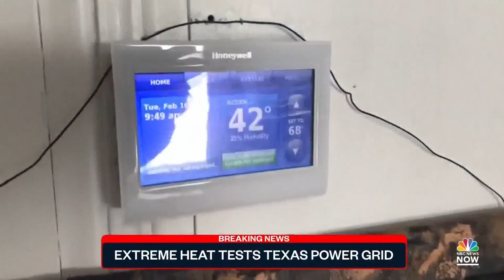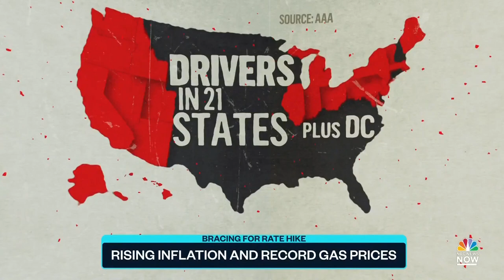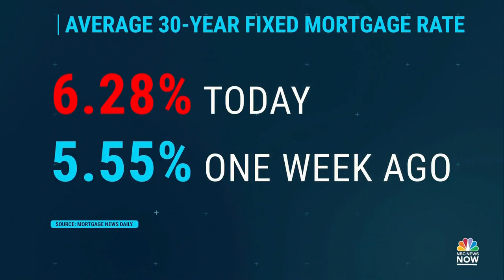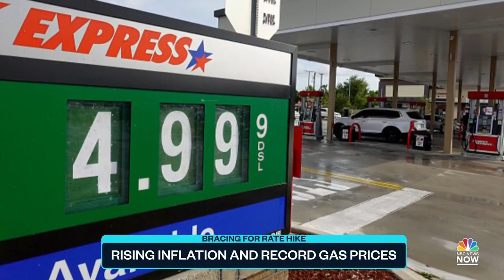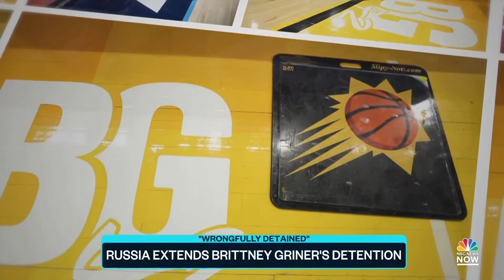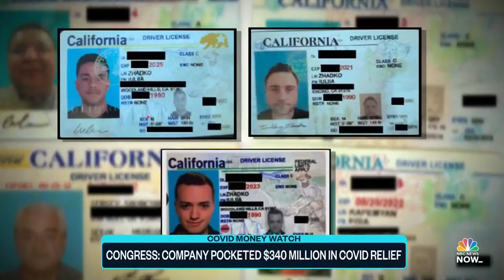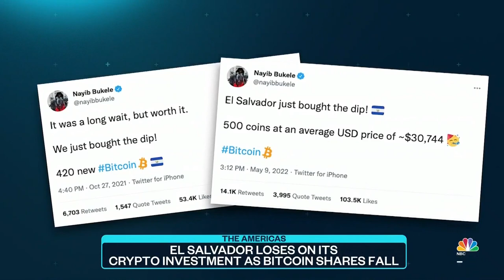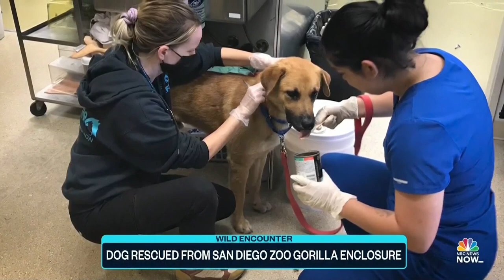Top Story with Tom Llamas - June 14 | NBC News NOW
Extreme weather sweeps across the U.S., Russian state media reports that WNBA star Brittney Griner’s detention was extended, and a dog was rescued from a San Diego gorilla enclosure.

Tune into Top Story with Tom Llamas weekdays at 7 p.m. on NBC News NOW.
NBC News NOW is an online streaming network from NBC News where users can find the latest stories and breaking news on world news and US news.